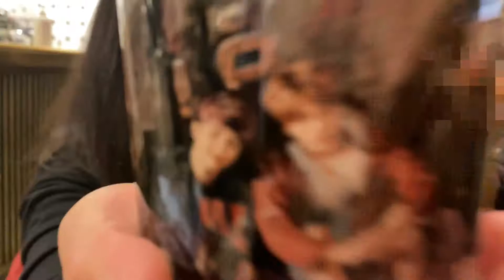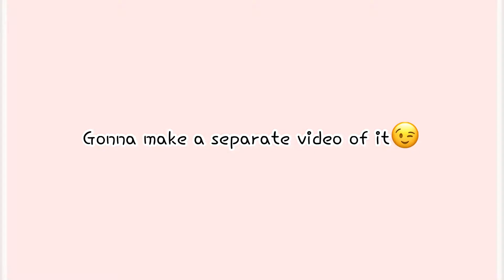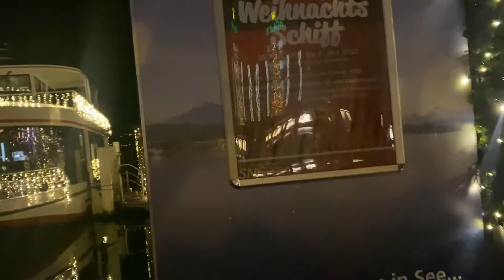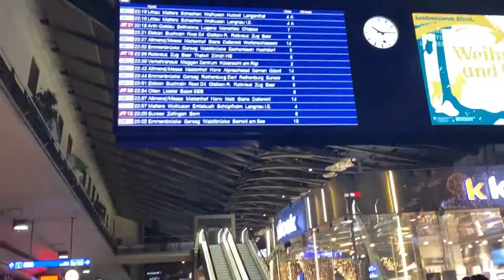Girls Time on Christmas Time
We celebrated our christmas party, it was planned since long. It just that some unfortunate event happened that it delayed it a bit.

We first went in CaffèSpettacolo then had apero in Hotel Schweizerhof Luzern and finally ate at ShangHai restauntant to eat dinner.

We had fun and lots of laugh!